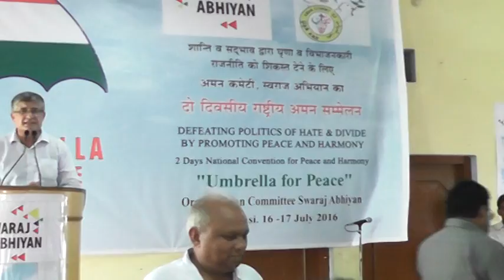India needs rule of Constitution - Collectively we can defeat Enemies of Peace.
We thank all who created history by making Varanasi Aman Committee Event Umbrella for Peace a true beginning of a national movement against communalism and casteisim and work to defeat politics of hate and divide in the country.

Today politics has become flourishing business of fear divide and hate. But let they know we are warriors of truth not justice we are Umbrella for Peace.

Thank you aran as I, A a Committee members, and all delegates over 250 who reached from across nation taking all pains and travelling long distances to support battle to fight communalism not defeat all forces that are working group to divide nation on religious lines not castles n upper not lower lines not up now down lines.

Aman Committee UP, National Aman Committee extened is committed to move forward with agenda set by Umbrella forPeace in collaboration with our peace partners who held a path forward for peace in nation will focus in UP for 6 months to ensure peace prevails at all levels all efforts to pollute environment be defeated.

AMAN committe National Meeting will be held on sidelines of NSC in Delhi end of July.

Adil Mohammed
Aman Committee
National Co Convener.

Kashi Sankalp. Hamara Sankalp.

अमन समिति, स्वराज अभियान
प्रेस नोट : 17 जुलाई 2016

‘काशी संकल्प’ के साथ दो दिवसीय राष्ट्रीय अमन सम्मेलन ‘Umbrella For Peace’ का आज वाराणसी में समापन। ‘अमन दूत सम्मान’ की शुरुआत।

आज रविवार को स्वराज अभियान की अमन समिति द्वारा दो दिवसीय राष्ट्रीय अमन सम्मलेन का समापन वाराणसी के पटेल धर्मशाला में सम्पन्न हुआ। ‘शांति की छतरी’ (Umbrella For Peace) नामक इस कार्यक्रम में शांति, सौहार्द, सद्भावना और भाईचारे के लिए काम करने वाले सभी लोग एक साथ बैठे। कार्यक्रम का आगाज़ कल 16 जुलाई को अमन समिति के राष्ट्रीय संयोजक प्रशांत भूषण ने किया था। उसके बाद दो दिनों में राम पुनियानी, इरफ़ान इंजीनियर, कोदण्ड राम, शबनम हाशमी, तीस्ता सीतलवाड़, प्रो. राकेश सिन्हा, सोमनाथ त्रिपाठी, अधिवक्ता रामावतार सिंह, अमन समिति के सह-संयोजक आदिल मोहम्मद, योगेन्द्र यादव और स्वराज अभियान के राष्ट्रीय अध्यक्ष प्रो. आनंद कुमार जैसे कई गणमान्य वक्ताओं ने अपनी बात रखी। आज के सत्र में समूह चर्चा के माध्यम से गहन विचार विमर्श हुआ और अमन के लिए आगे की राह क्या हो इस पर ‘काशी संकल्प’ के नाम से एक प्रस्ताव पारित किया गया।

स्वराज अभियान की अमन समिति के बैनर तले देश भर से जुटे लोगों ने भारतीय संविधान में आस्था व्यक्त करते हुए सभी पंथ और मतावलंबियों को समान अधिकार और सम्मान देने के लिये प्रतिबद्ध विविधापूर्ण भारत के सपने को साकार करने का संकल्प लिया। विविधता पूर्ण सांस्कृतिक परम्पराओं में हम गर्व महसूस करते हुए काशी संकल्प में यह दृढ़ विश्वास व्यक्त लिया गया कि पंथ-धर्म-मत को सम्मान देकर ही भारत की राष्ट्रीय एकता की रक्षा की जा सकती है।

सम्मलेन में शामिल सभी वक्ताओं ने देश भर में बताये जा रहे असहिष्णुता के माहौल और सांप्रदायिक तनाव पर गहरी चिंता व्यक्त की और यह बात सामने आयी कि संविधान में निहित सर्व-धर्म-समभाव का आदर्श आज संकट में है। बार-बार छोटी-बड़ी घटनाओं के जरिये अल्पसंख्यक को ख़ासतौर पर मुसलमानों के लिये दहशत का माहौल बनाया जा रहा है। अफवाहों और मीडिया के जरिये पूरे समाज में साम्प्रदायिकता का ज़हर घोला जा रहा है। अल्पसंख्यकों को दोयम दर्जे का नागरिक बनाने की इस कोशिश को केन्द्र सरकार से सह समर्थन मिल रहा है। शिक्षा और संस्कृति की सरकारी संस्थाओं में साम्प्रदायिक सोच वाले ऐसे लोग भरे भरे जा रहे है जो संविधान में आस्था नहीं रखते है। आज देश इस दोराहे पर खड़ा है की एक तरफ़ हिन्दू साम्प्रदायिकता तो दूसरी तरफ़ मुस्लिम साम्प्रदायिकता की राजनीति हो रही है।

इस ख़तरे का सामना करने के लिए भारतीय संविधान आज भी हमारा प्रकाश स्तम्भ है। आज की चुनौती भारत के सपने को पुनर्जीवित करने की है। हमें अपनी विरासत से सीखते हुए धार्मिक और सांस्कृतिक सहिष्णुता का प्रचार प्रसार करने की जरुरत है। साथी ही हमें इस प्रयास को एक संगठित स्वरुप देने की जरुरत है।

कार्यक्रम के अंत में शांति एवं सौहार्द के लिए काम करने के लिए ‘अमन दूत सम्मान’ भी दिए गए जिसका वितरण स्वराज अभियान के राष्ट्रीय अध्यक्ष प्रो. आनंद कुमार एवं योगेन्द्र यादव ने किया। हर्ष मंदर, तीस्ता सीतलवाड, राम पुनियानी, इरफान इंजीनियर, शबनम हाशमी, मैग्सेसे पुरस्कार प्राप्त डॉ. संदीप पाण्डेय, कवि ज्ञानेन्द्र पति, अमरनाथ भाई, मुस्लिम ट्रिपल तलाक का विरोध करने वाली कातून ए.जी., शिक्षाविद अब्दुल्ला अंसारी, वी. के. त्रिपाठी व गाँधीवादी विजय नारायण को ‘अमन दूत सम्मान’ से नवाजा गया।